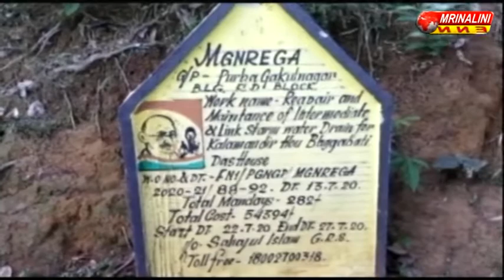বিজেপি দল ছাড়লেন 150 পরিবারের মোট 450 জন